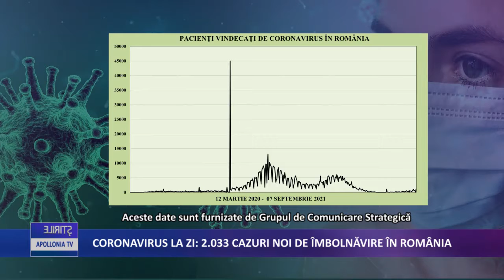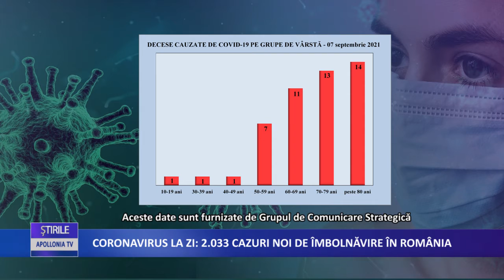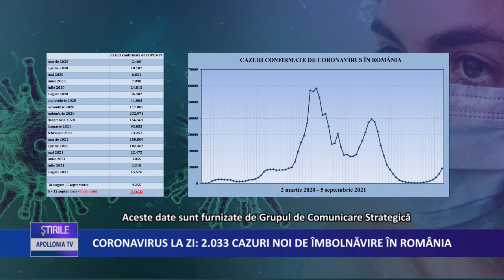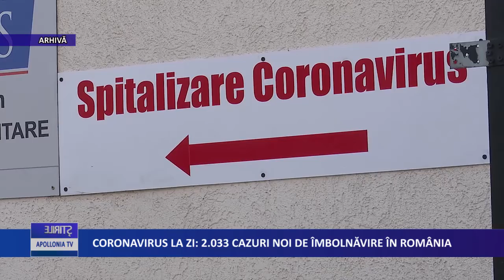Coronavirus la zi | 2.033 de cazuri noi de imbolnavire in Romania